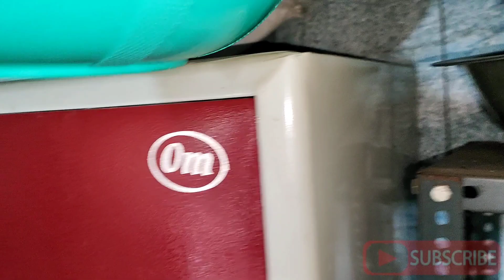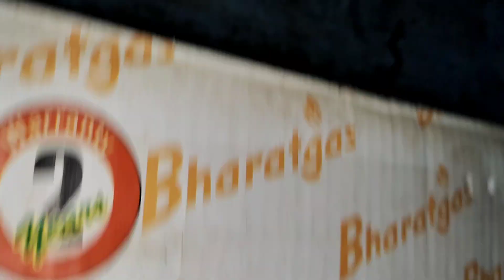Snake Rescue mission Fail | हमारे सामने सांप गायब हो गया 😱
Indian wolf snake
Scientific classification
Kingdom: Animalia
Phylum: Chordata
Class: Reptilia
Order: Squamata
Suborder: Serpentes
Family: Colubridae
Genus: Lycodon
Species: L. aulicus
Binomial name
Lycodon aulicus
(Linnaeus, 1758)
Scalation :
The rostral touches six shields. The frontal touches the parietals, supraoculars, prefrontals and preoculars. The supraoculars are small. The parietals are one and a half times the size of the frontal. The preoculars are entire, while the postoculars and temporals are divided into two shields. There are nine supralabials, with the 3rd, 4th, and 5th touching the eye. The ventrals are 170 to 224 in number. The anal shield is divided. The subcaudals are 56 to 80 and are divided.
Distribution :
Lycodon aulicus is found in Pakistan, Sri Lanka, India (north to Himalayas and Assam; Maharashtra,Gujarat), Bangladesh, Nepal, Myanmar (= Burma), Thailand (incl. Phuket), W Malaysia, Indonesia (southward as far as Timor), Philippines, Seychelles, The Maldives (accidental introduction), Mascarenes, Mauritius (introduced), S China (from Fujian and Guangdong westward to Yunnan, incl. Hong Kong). It is one of the most common snakes of India and Ceylon, but becomes scarcer on the coasts of the southeastern parts of India. It occurs on only a few of the islands in the Philippines.
Behaviour :
The Indian wolf snake is nocturnal and is inactive in the day. It is of fierce habits and defends itself vigorously, however it is nonvenomous. It is known to defend itself when barred of escape, and can cause severe lacerations with its fine sharp "fangs". It may also feign death to lure in potential prey and to avoid being chased by predators.

साँप का नाम -  साँप
प्रकार - विषहीन

Name - Wolf Snake
Type - Non Venomous
Length - 2.6 Feet
Location - Near court, Baramati.
Rescuer - Amol Jadhav

amol_2714

आपका,
अमोल जाधव,बारामती.
Snake Tufani,Baramati.
Amol Jadhav,Baramati.

പാമ്പിനെ എങ്ങനെ പിടിക്കാം
ಹಾವನ್ನು ಹಿಡಿಯುವುದು ಹೇಗೆ
పామును ఎలా పట్టుకోవాలి
কিভাবে সাপ ধরবেন
ସାପକୁ କିପରି ଧରିବେ |
ਸੱਪ ਨੂੰ ਕਿਵੇਂ ਫੜਨਾ ਹੈ
سانپ کو کیسے پکڑیں
பாம்பைப் பிடிப்பது எப்படி
كيفية التقاط الثعبان
如何捕捉蛇
સાપની બો કેવી રીતે
Comment attraper un serpent
ヘビを捕まえる方法
Cum să prindem șarpe

@Sarpmitra Akash Jadhav